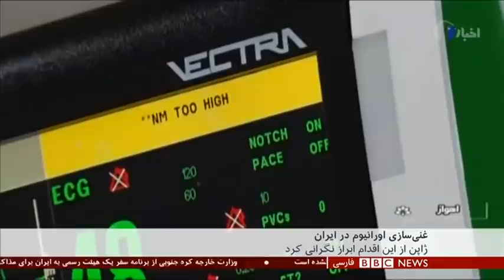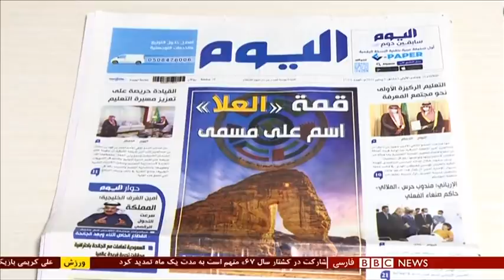اخبار ساعت شش- سه‌شنبه۱۶ دی